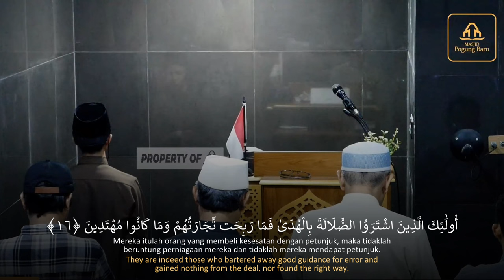IMAM SHOLAT IRAMA NAHAWAND MEMBUAT HATI PENDENGAR TERASA SEDIH | ZAKIYAN RIFQA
Alhamdullilah di pagi hari ini kami menerbitkan kembali salah satu video terbaru kami, yaitu "Imam Sholat Irama Nahawand Membuat Hati Terasa Sedih | Zakiyan Rifqa" yang dibawakan oleh imam muda Aceh, sekaligus Qari Aceh, Zakiyan Rifqa😍😍

Beliau membawakan irama nahawand dengan suara yang sangat khas, tentunya dengan variasi yang syahdu, merdu, bikin adem, dan merinding apabila kita mendegarkan alunannya. Beliau merupakan imam rawatib di beberapa masjid Yogyakarta seperti, Masjid Pogung Baru, Masjid Baitussalam, Masjid Al-Munawwaroh, Masjid Mujahidin, Masjid Darussalam Royal Mansion dan lain-lain. Pada saat kami merecord video ini, beliau membacakan surah Al-Fatihah dan Surah Al-Baqarah ayat 10-16"😊😊

Reciter : Zakiyan Rifqa
Follow Instagramnya : @elrifqa

Admin Youtube : Muhammad Ikhwani
Cameramen : Masjid Pogung Baru
Editor Video, Audio & Mixxing : Muhammad Ikhwani